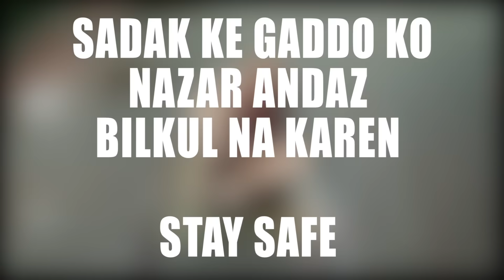BAARISH KE GADDE | 2 Foreigners In Bollywood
Sadak ke gaddo ko, nazar andaz, bilkul na karen... Stay Safe!